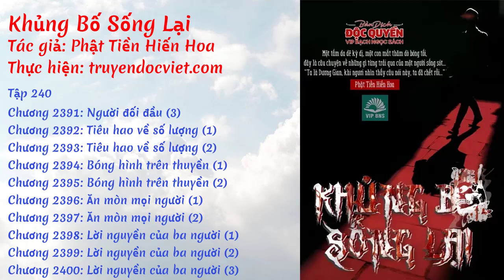Khủng Bố Sống Lại - Tập 240: Người đối đầu [Chương 2391-2400] | truyendocviet.com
☯️ [Sách Nói] KHỦNG BỐ SỐNG LẠI - TẬP 240: NGƯỜI ĐỐI ĐẦU

🍀🍀🍀 DANH SÁCH 🍀🍀🍀

0:00 💢 Chương 2391: Người đối đầu (3)
06:26 💢 Chương 2392: Tiêu hao về số lượng (1)
12:45 💢 Chương 2393: Tiêu hao về số lượng (2)
19:50 💢 Chương 2394: Bóng hình trên thuyền (1)
25:01 💢 Chương 2395: Bóng hình trên thuyền (2)
31:56 💢 Chương 2396: Ăn mòn mọi người (1)
37:51 💢 Chương 2397: Ăn mòn mọi người (2)
44:11 💢 Chương 2398: Lời nguyền của ba người (1)
49:35 💢 Chương 2399: Lời nguyền của ba người (2)
54:45 💢 Chương 2400: Lời nguyền của ba người (3)